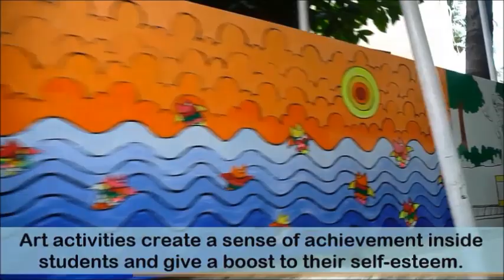Art activities create a sense of achievement inside students and give a boost to their self-esteem.